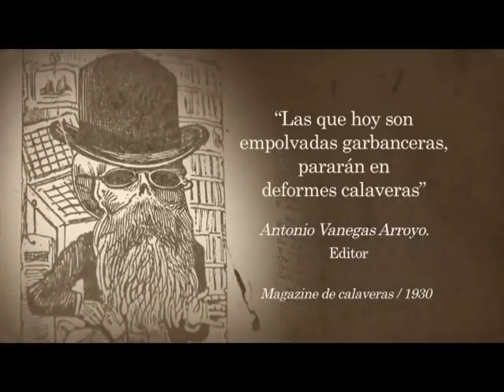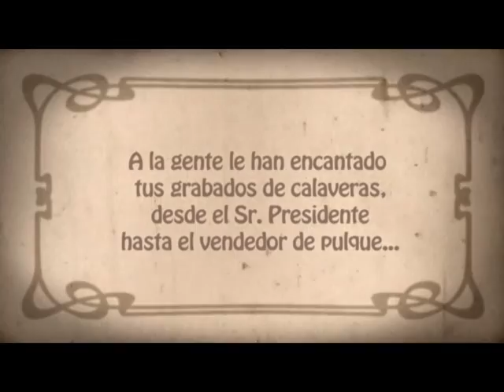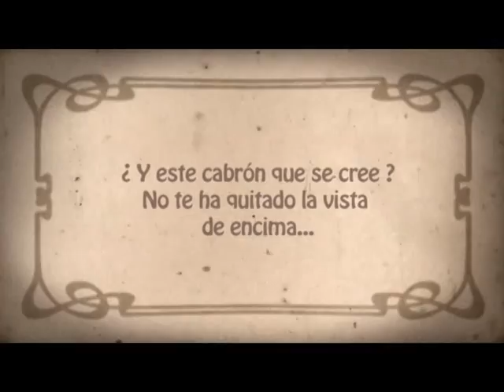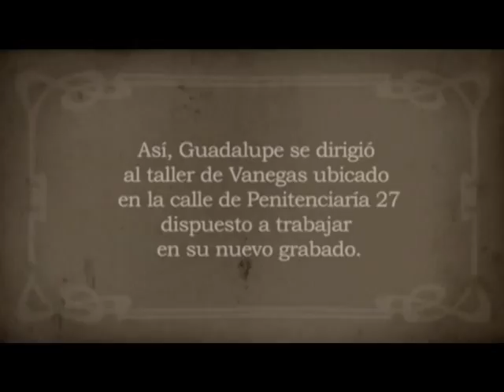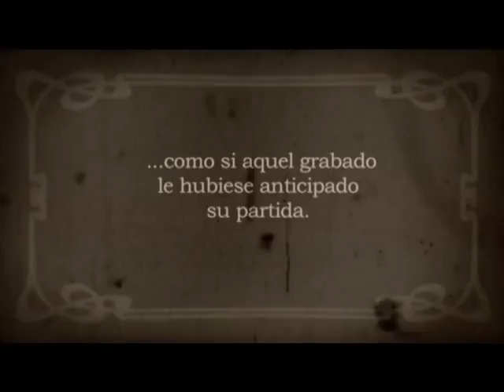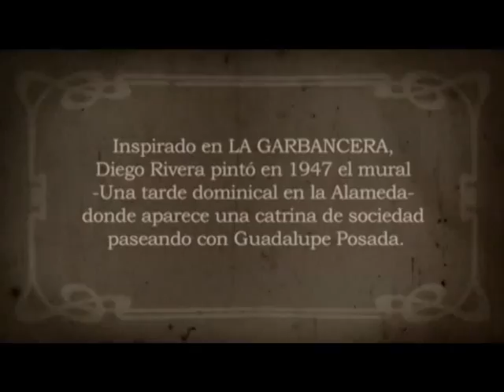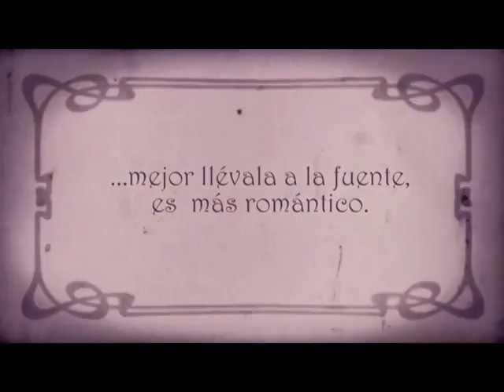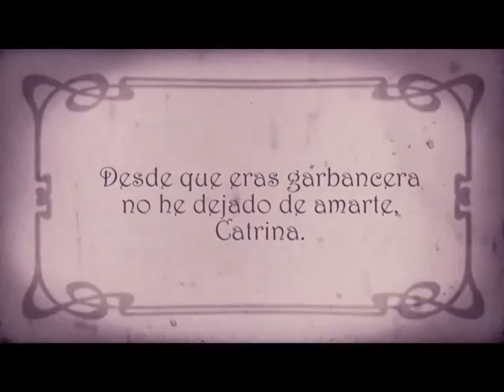20171030-CE1718/Historias en nuestra voz/José Guadalupe Posadas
Historias en nuestra voz. José Guadalupe Posadas. Invitados: José Luís Guzmán Wolffer y alumnos de la EST 6. Conducen: Alberto y Alejandro. Fecha de emisión: 30 de octubre de 2017. Este y otros programas los puedes ver Producciones con fines educativos para Secundarias Técnicas en la CDMX, México.